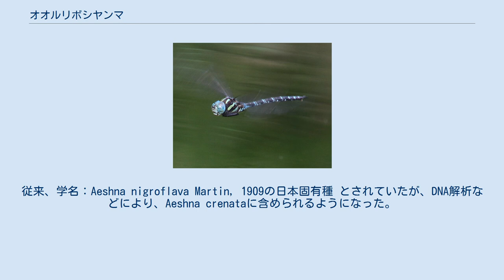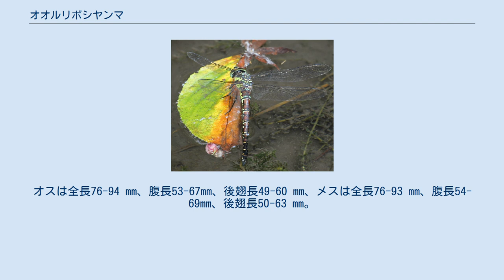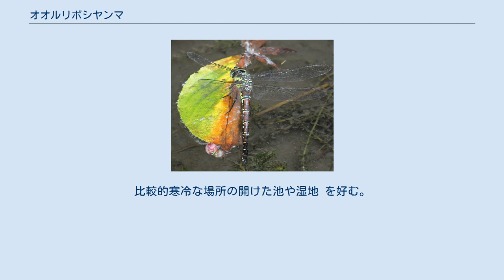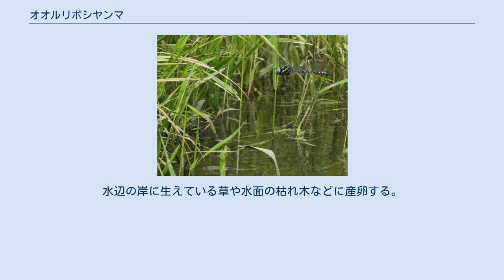オオルリボシヤンマ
オオルリボシヤンマ（大瑠璃星蜻蜒、学名：Aeshna crenata Hagen, 1856）は、ヤンマ科 ルリボシヤンマ属に分類されるトンボの1種 。
従来、学名：Aeshna nigroflava Martin, 1909の日本固有種 とされていたが、DNA解析などにより、Aeshna crenataに含められるようになった。
 ユーラシア大陸のヨーロッパ、ロシア、朝鮮半島から日本にかけて分布する。
 日本では、北海道、本州、九州に分布する。
南西に行くほど生息域の標高は高くなり、鹿児島県の霧島山にも生息する。
 日本最大級の大型のヤンマで、近縁のルリボシヤンマよりやや大型。
オスは全長76-94 mm、腹長53-67mm、後翅長49-60 mm、メスは全長76-93 mm、腹長54-69mm、後翅長50-63 mm。
オニヤンマの黄色の斑紋を瑠璃色に置き換えたような形態。
オスは成長すると斑紋が青色となり、メスには斑紋が青色と緑色の2種類のタイプがある。
胸部の斑紋の上端が後方へ伸びる個体が多く、腹部の第3-6節の前端に細い環状の淡色斑紋がある。
オスの尾部付属器の外縁は直線状で丸みが少なく、上付属器背面に小突起が並ぶ。
メスの尾毛は細く、外縁は直線状。
 ルリボシヤンマとの見分け方は大きさの他に、本種の方がやや青っぽい個体が多い事や、胸部側面の黄色模様の形状にあり、上部から横にはみ出ている部分が太いのが本種で、ルリボシはやや細い。
 幼虫（ヤゴ）は全長約48mm。
複眼は前側方に張り出し、体斑はルリボシヤンマより明瞭なことが多く、側棘が第6-9節にある。
 平地から山地にかけて周囲に樹木がある抽水植物や浮葉植物が生育する池沼 、高層湿原、高山の池塘に生育する。
比較的寒冷な場所の開けた池や湿地 を好む。
ルリボシヤンマと比べてより低地にも生育する。
 卵期間は6-8か月程度。
幼虫期間は1-3年程度で（2-4年1世代）、1年目は卵で越冬し、2年目以降は幼虫で越冬する。
成虫は7月下旬頃から10月中旬ごろに出現する。
成熟したオスは日中、池沼の上を広く緩やかに飛び縄張りを持つ。
メスが水辺に現れるとオスは執拗に追い、連結に至ることは稀で、連結しても交尾拒否をすることが多い。
交尾が成立すると周辺の樹木の上で静止する。
水辺の岸に生えている草や水面の枯れ木などに産卵する。
生息地が局所的で、絶滅が危惧されている地域がある。
 ルリボシヤンマには、腹部第3-6節前半に細い淡色帯がない